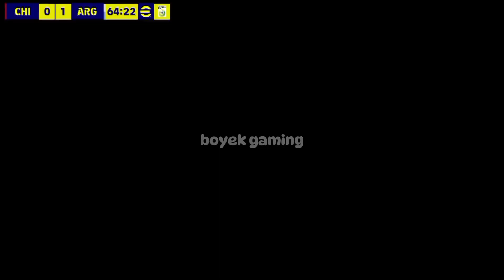Lautaro Martinez • Best Goal & Skill 🔥Gameplay eFootball 2024 Mobile